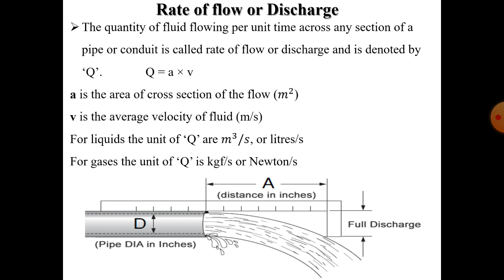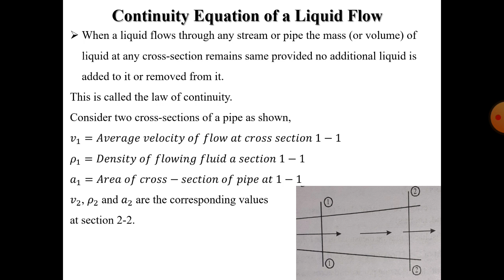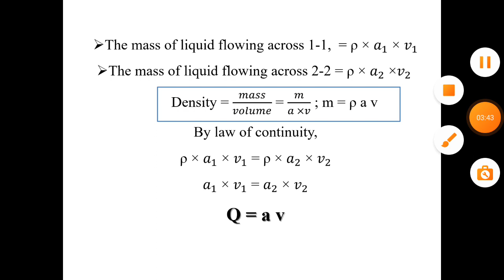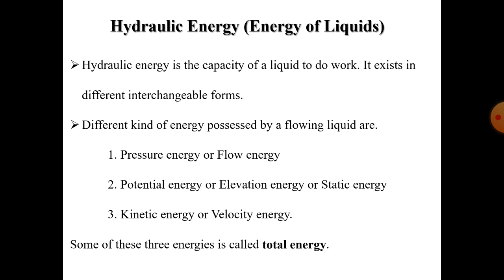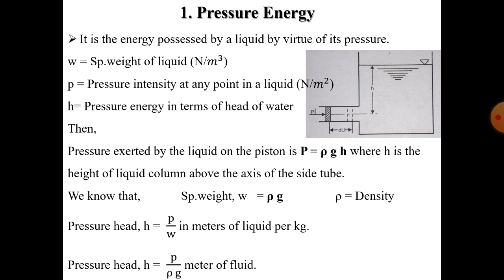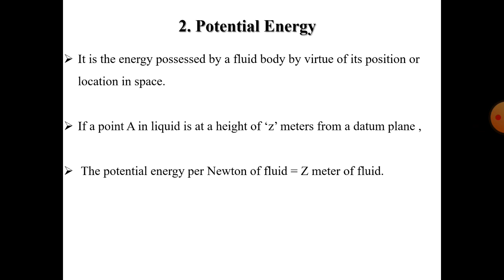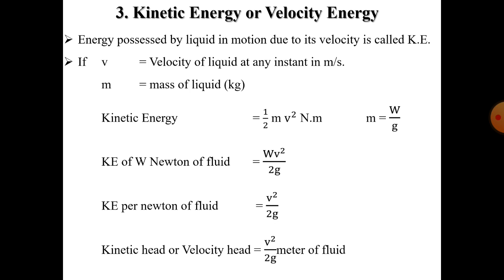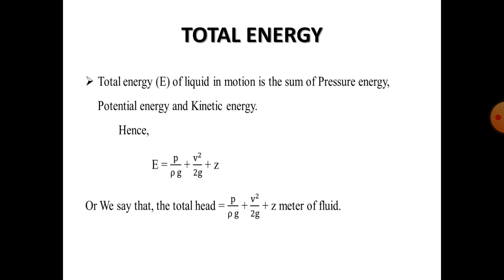ENERGY IN FLUID FLOW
RATE OF FLOW; CONTINUITY EQUATION; TOTAL ENERGY tutorial for diploma students Jithesh NP#Mechanical Engineering#Automobile engineering#fluid mechanics#